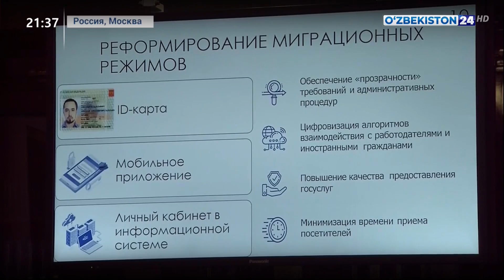Олий Мажлис Сенати Раиси бошчилигидаги делегация Россия Федерациясида бўлиб турибди